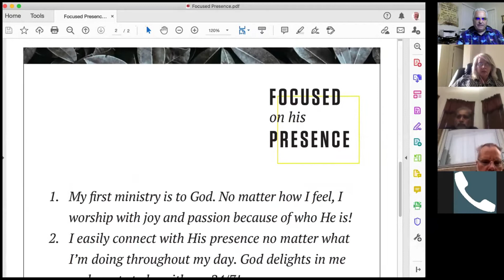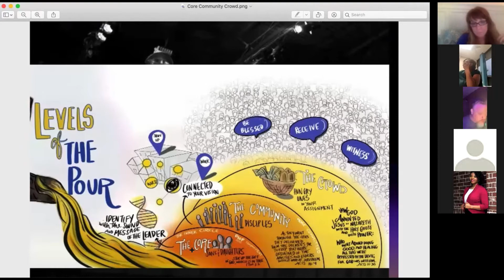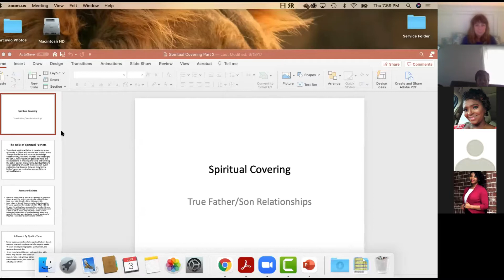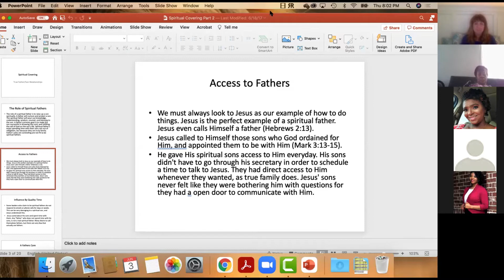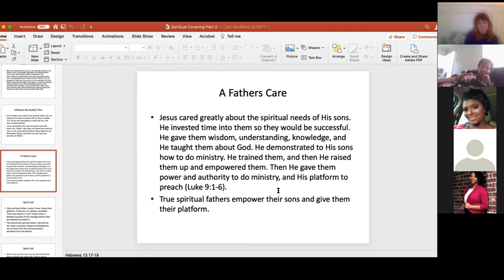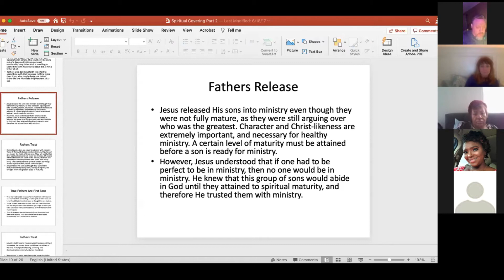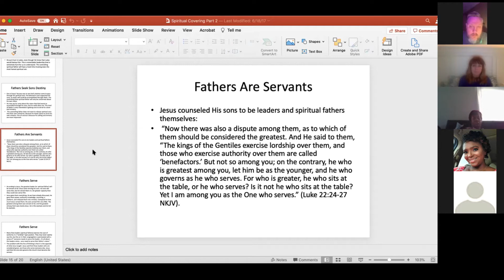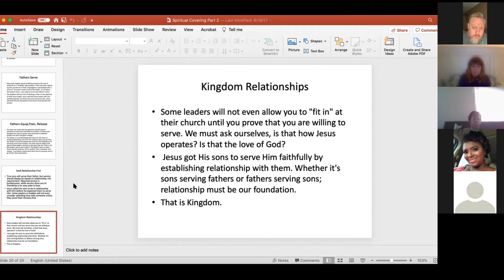John Arcovio- 2021SSSM Prophetic Mentoring Session 8.3 Seven Flows of Prophecy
Spirit Led Family meets Saturday’s 6pm at Day Spring Church 24277 FM1314 Porter TX 77365
to sow a Faith Seed.

to receive online mentoring, healing, and prophetic ministry.

Spirit Led Family is an International Prophetic Ministry founded in 1985 and based in Houston, TX. John serves as a founder of the ministry and an apostolic father to many sons and daughters worldwide. John and Jennifer are committed to establishing Apostolic Centers in communities worldwide.

Jennifer serves as a prophet and in the healing ministry. John began full-time ministry in 1985. He has conducted over 250 Holy Spirit Crusades on four continents, in over 50 countries, witnessing thousands of people enter the Kingdom of God and be filled with the baptism of the Holy Spirit. He has authored 7 books. Jennifer has over 30 years of proven prophetic ministry.

John and Jennifer are leaders & prophetic voices to the Ekklesia. The Divine call on their lives has led them to build multiple ministries in various geographical locations, the foremost being the JAM Relational Network.

John and Jennifer are alive burning with passion for Jesus, to know Him more intimately, and to influence others to know Jesus!

John and Jennifer are actively Awakening, Aligning, and Activating Leaders to impact their spheres of influence. They seek to accomplish this Divine Assignment mainly by Fathering and Mothering spiritual sons and daughters to become Fathers and Mothers in the Kingdom! This is facilitated through establishing Apostolic Centers in homes, businesses, or wherever the Spirit leads to meet.

Support our Vision to “Awaken, Align and Activate” people to impact their God-given sphere of influence!